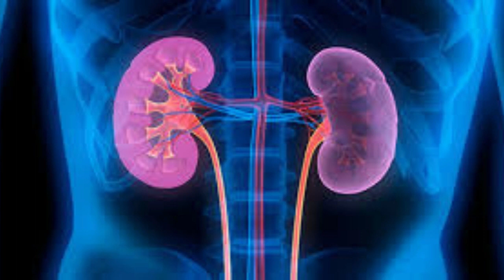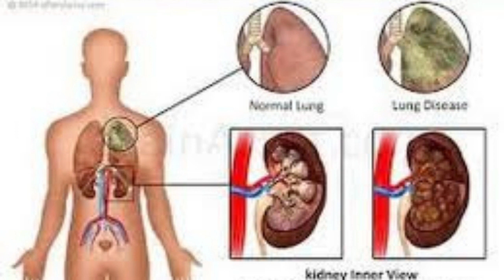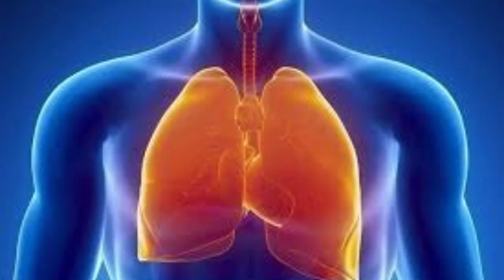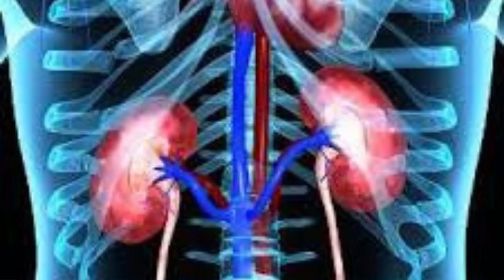Síndrome de Goodpasture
A síndrome de Goodpasture, também chamada de doença de Goodpasture e doença anti-membrana basal glomerular, é uma patologia mediada ..

CONTA POUPANÇA
AGÊNCIA: 0314
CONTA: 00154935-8